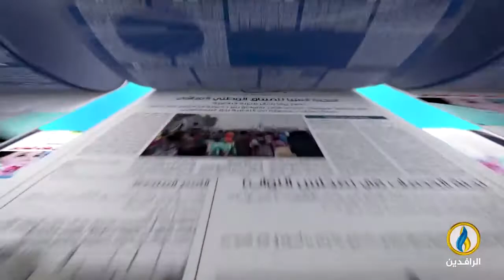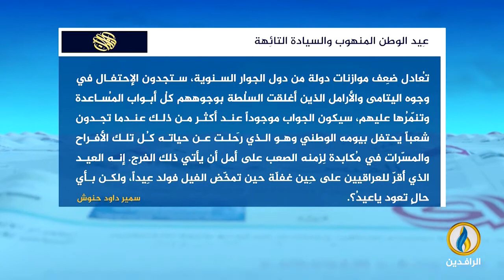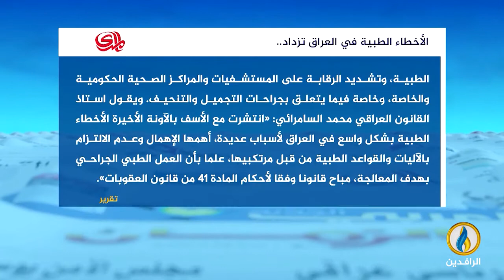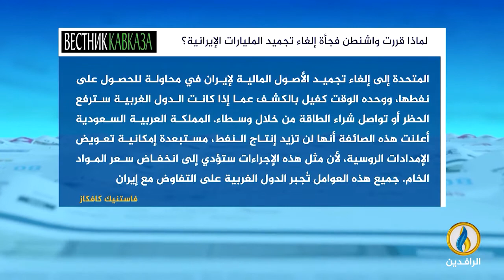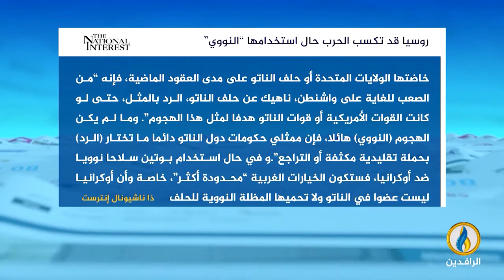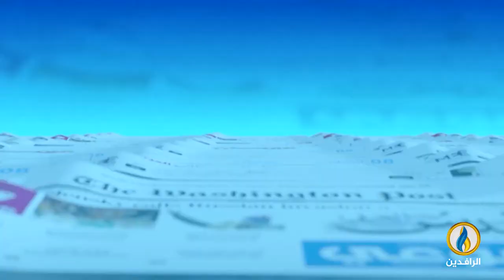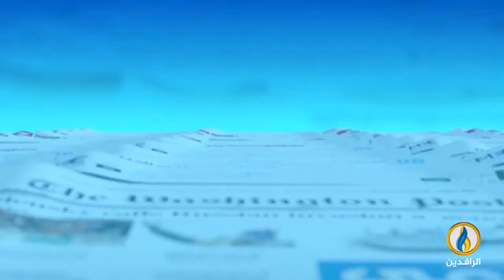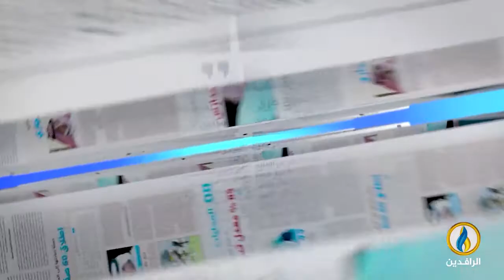صدى_الأقلام | 6 - 10 - 2022